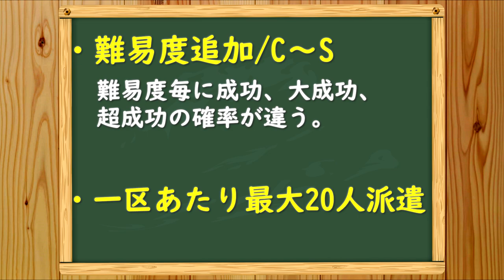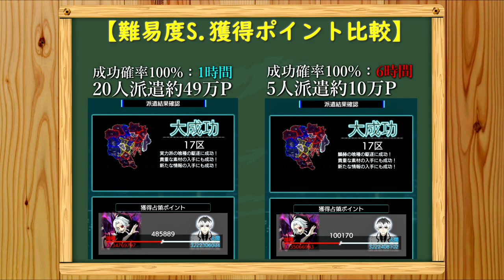【東京喰種:re invoke】大きく変更された派遣システム。解説とオススメのやり方を紹介！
僕は今の派遣システム結構好きです。とりあえず派遣ガシャ回しとこ…　他にいい方法あったらコメントください。